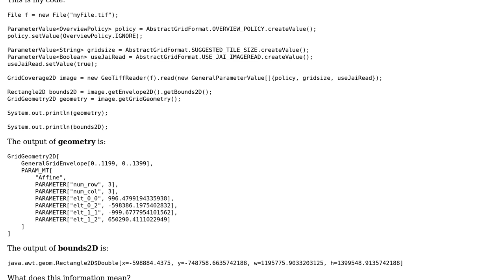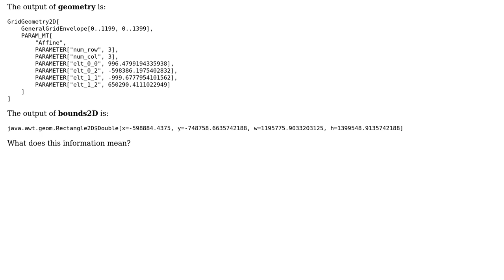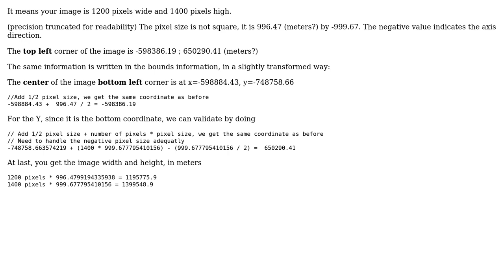GIS: Reading GeoTIFF with geotools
With thanks & praise to God, and with thanks to the many people who have made this project possible! | Content (except music & images) licensed under CC BY-SA | Music | Images & others | With thanks to user JGH user Alessio Frabotta and the Stack Exchange Network Trademarks are property of their respective owners. You are responsible for your own actions.